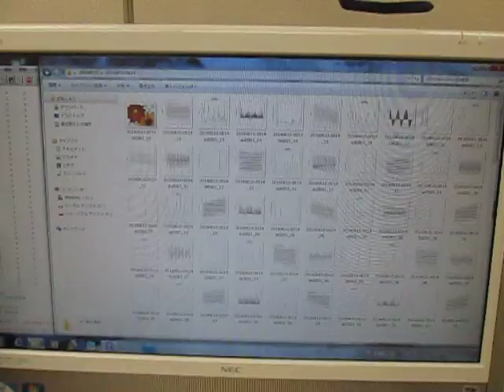オリジナル超音波システム （超音波システム研究所 ultrasonic-labo）